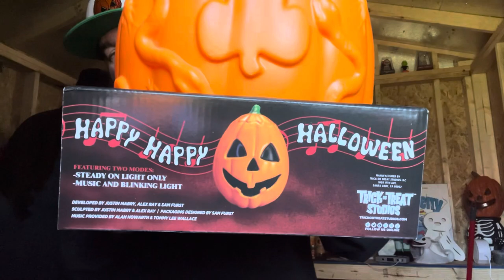Halloween III Season of The Witch Jolly Jack O'Lantern Light Up Singing Pumpkin | TOTS Unboxing!!